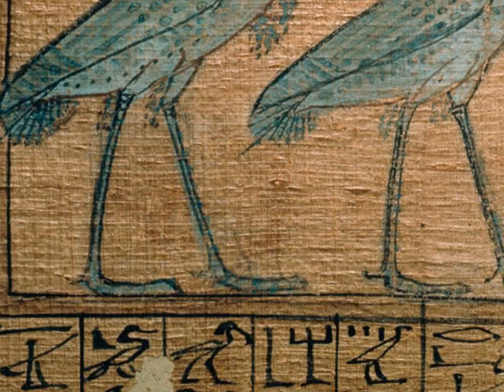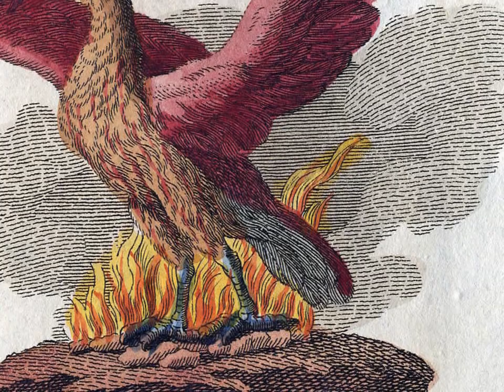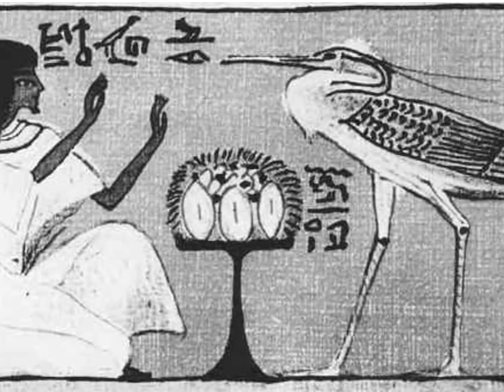10 mniej znanych BOGÓW STAROŻYTNEGO EGIPTU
Krótki film o 10 mniej znanych bogach Egipskich.

Przy tworzeniu filmu korzystałem głównie z:
"Bogowie i symbole Starożytnych Egipcjan" M. Lurker
Czasopismo "Bogowie i faraonowie"